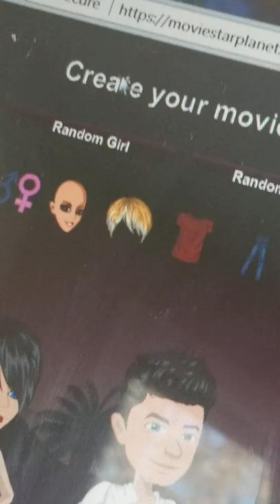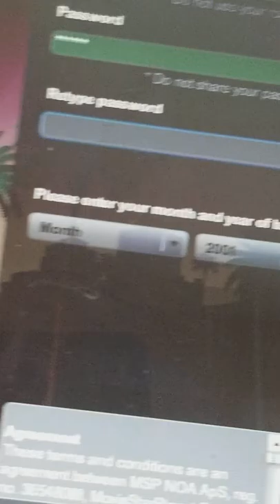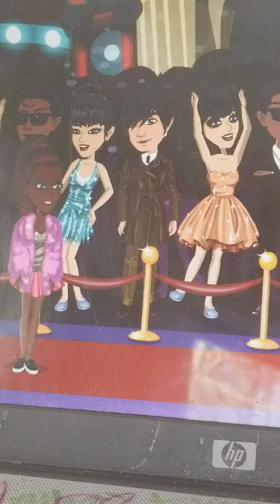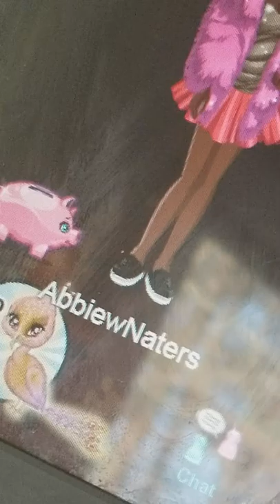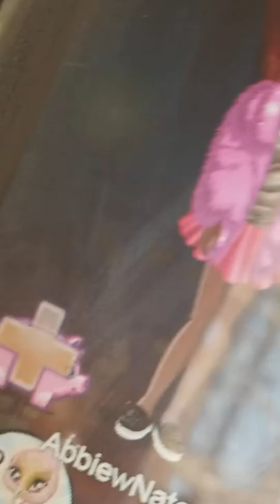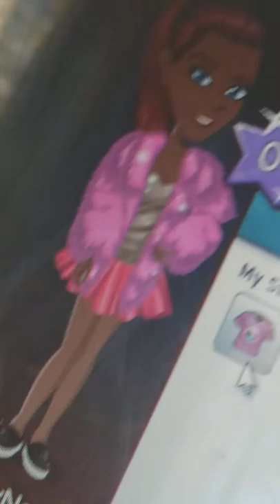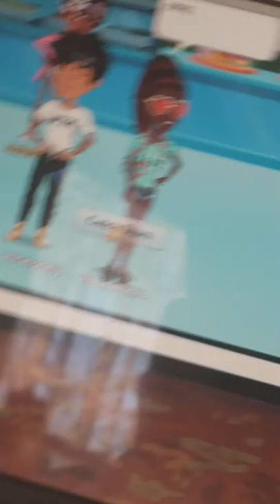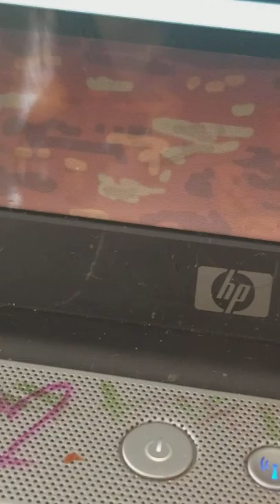Trolling moviestarplanet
Ya the time is here